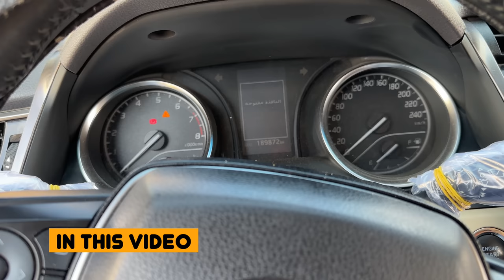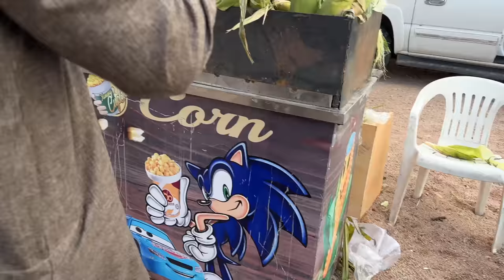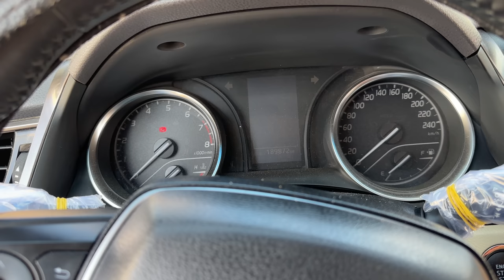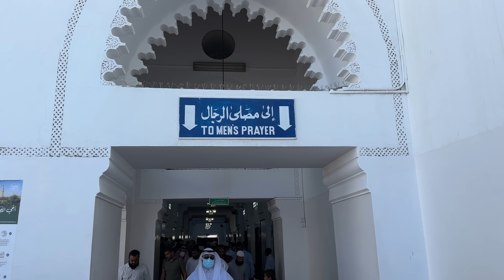Rain🌧️in Madina | WADI E JINN 👻 Tour, Jummah Day with @TravelWithAdil [Exceptional Vlog]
Rain🌧️ in Madina | WADI E JINN👻 tour [Exceptional Vlog]

00:00 Highlights & Intro
01:20 Masjid e Nabvi during Rain
02:00 Shuhada e Uhud - Jabal e Uhud Madina
04:00 Wadi e Jinn